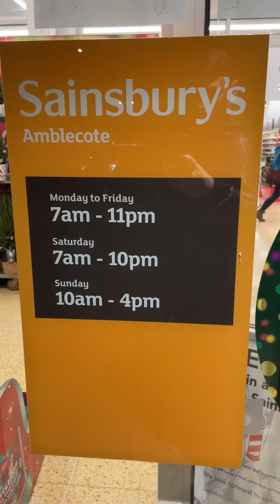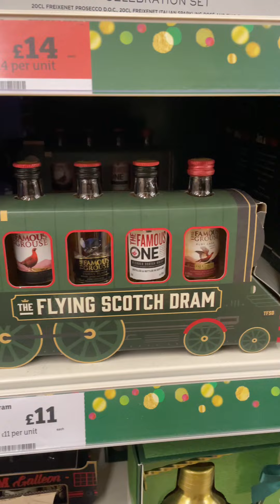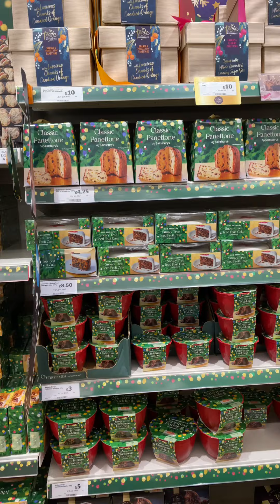LITTLE TRIP TO SAINSBURY’S TO CHECK OUT THEIR XMAS GIFTS